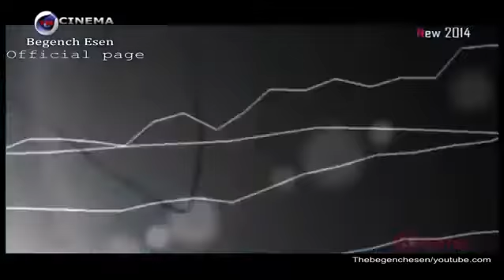Söhbet Jumayew - Sakgyc (Official Video)